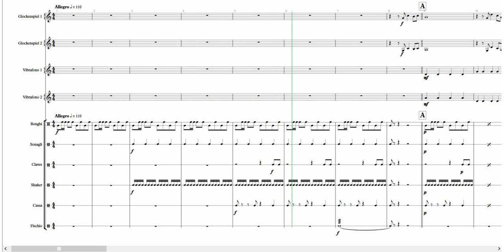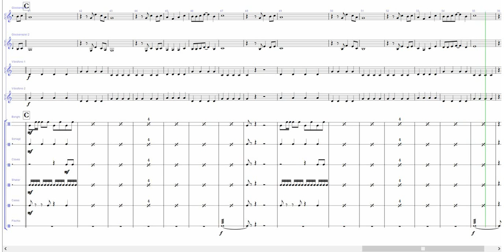Feliz Navidad | Spartito per ensemble di percussioni